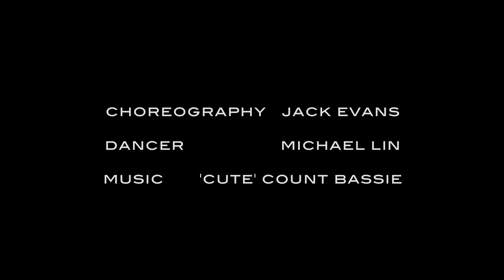Bill 'Bojangles' Robinson Tribute - Michael Lin & Jack Evans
Performer - Michael Lin
Choreographer - Jack Evans